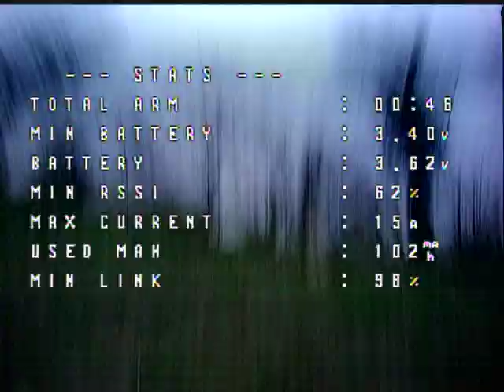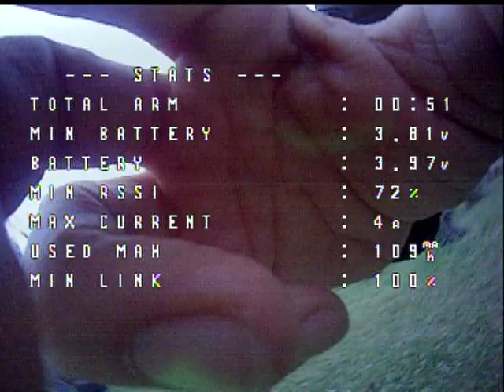TINY WHOOP FREESTYLE BETAFPV Meteor 65 SE 0702 30000KV 450/550mah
NEUE PIDS LIteradio3PRO  ELRS NANO TX V1 100MW FTX200mw VR03 BRILLE